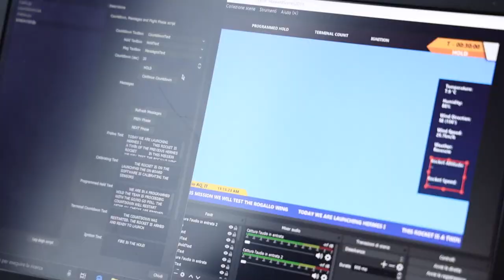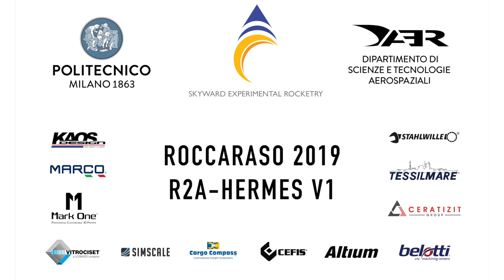R2A-HERMES V1 LAUNCH - NOVEMBER 2019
A small summary of the activities in Roccaraso, november 2019.

Our Rocket reached an apogee of 1300m from ground level, but the valve of our pneumatic ejection system got stuck during the ascent, leading to a ballistic flight.

We are now developing a minor fix to the system, to ensure proper functions during the whole flight, regardless of the accelerations substained.